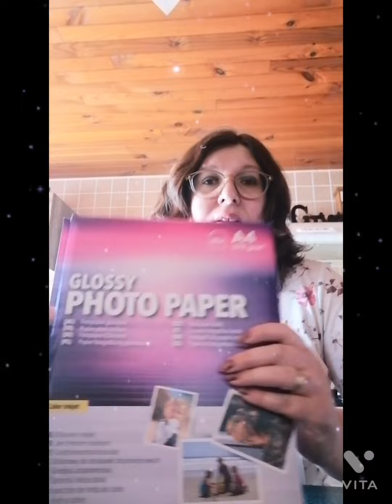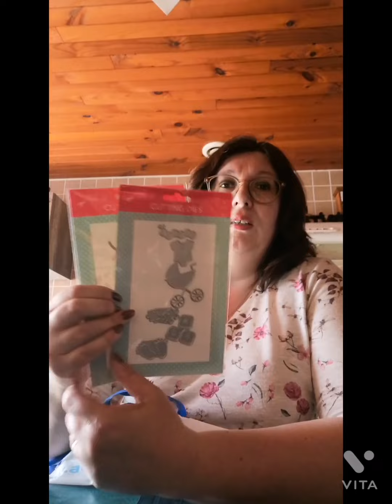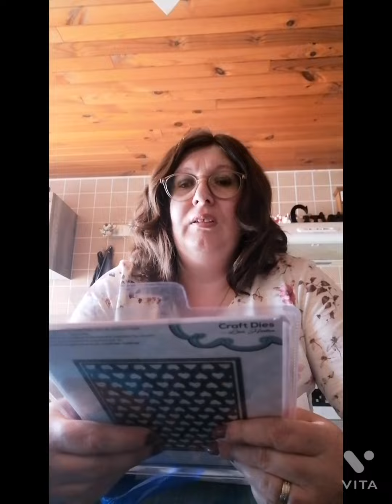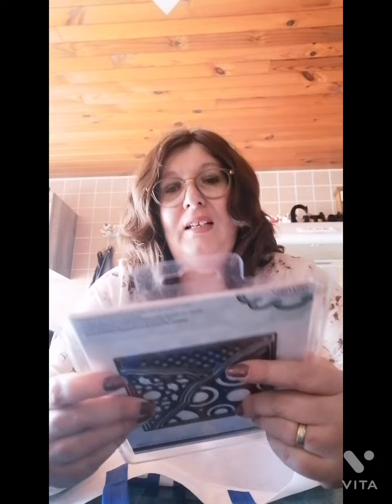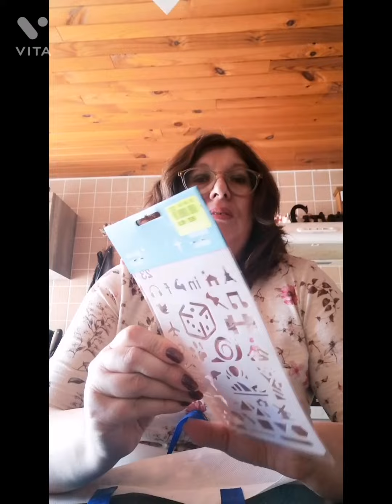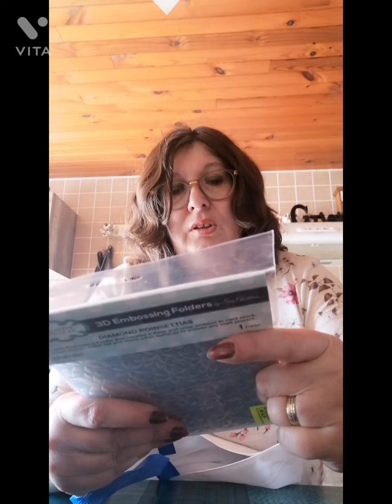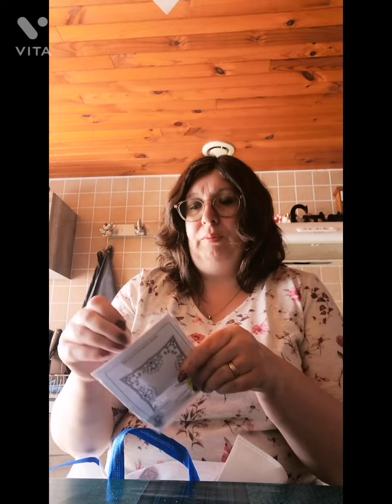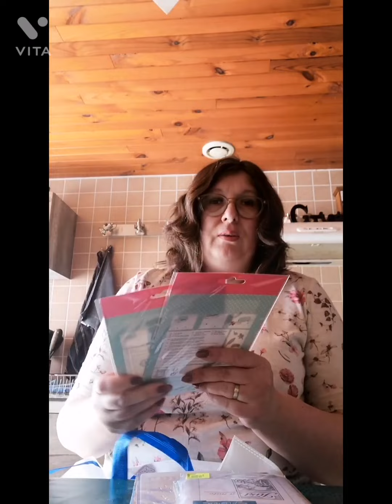haul noz et action